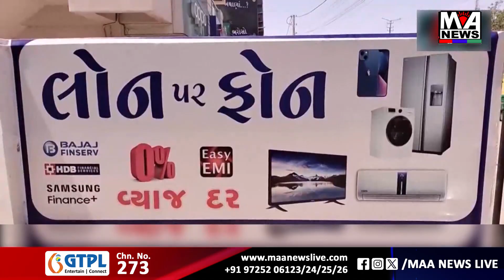મહીસાગર જિલ્લામાં ભારે વરસાદને લઈ કેટલાય કાચા મકાનો ધરાશાય